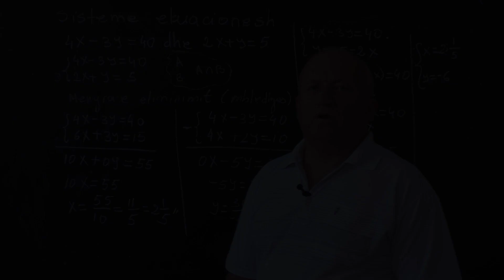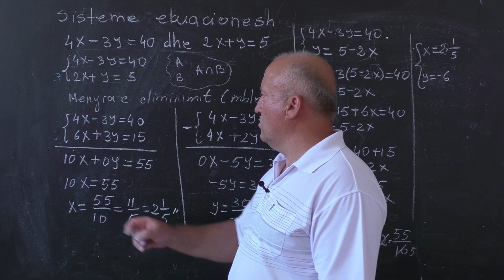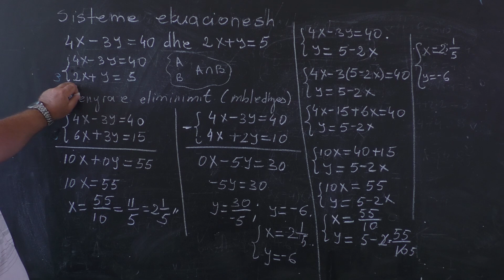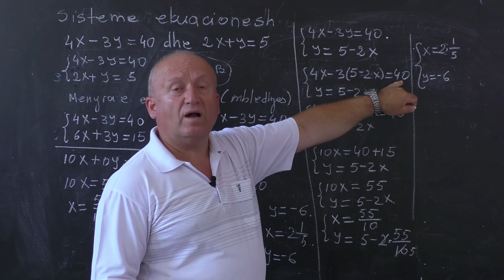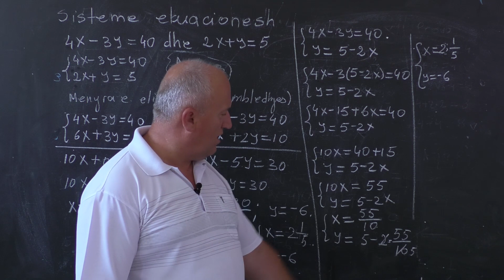Matematikë - Sisteme ekuacionesh